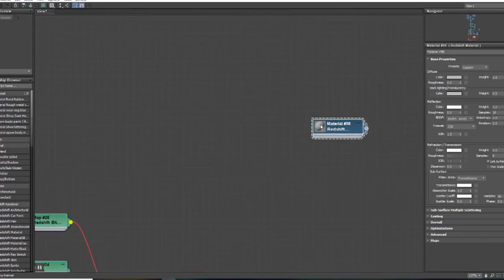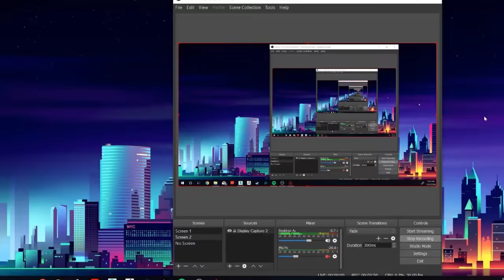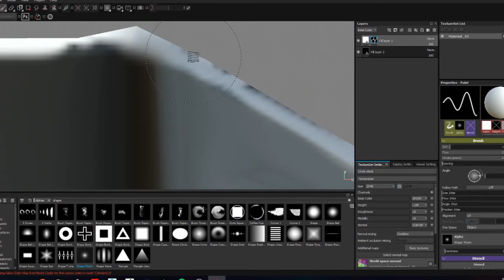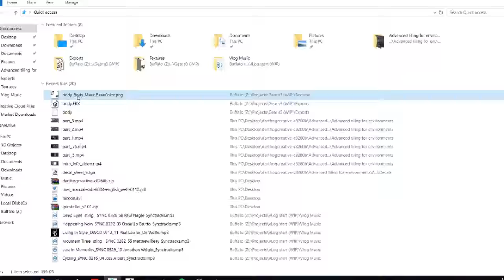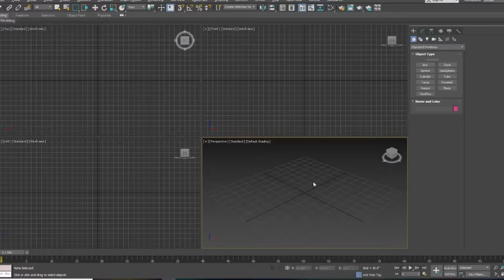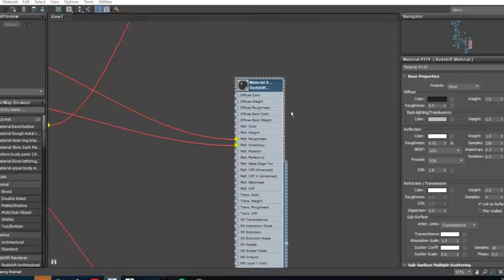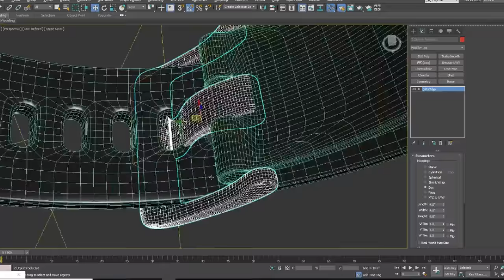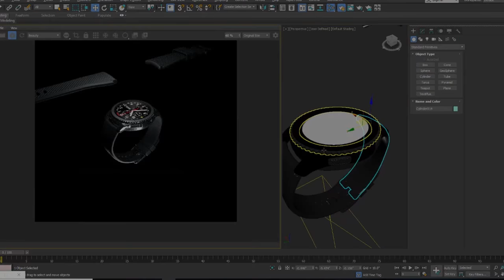Lets Make: Gear S3 PART 5 FINAL [More Rendering, Mask Painting]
Spent the last few months on and off making this Samsung smart watch. I used this project to learn about rendering in Redshift, and trying various modeling and texturing techniques.